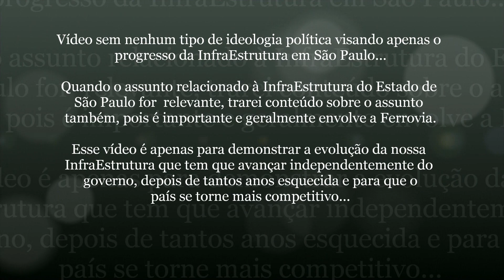#67 InfraEstrutura São Paulo - Túnel Santos-Guarujá Começa a se Tornar Realidade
São Paulo nos Trilhos...

Fonte: Porto de Santos BR

O projeto é estimado em cerca de R$ 6 bilhões, custeados entre Governo Federal e Governo do Estado de São Paulo, e está qualificado tanto no Programa de Aceleração do Crescimento (PAC), quanto no Programa de Parcerias de Investimentos do Estado de São Paulo (PPI-SP).

Confira!